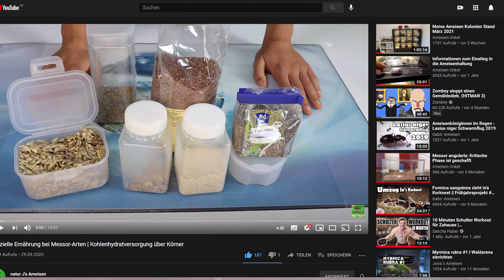Wie halte ich Messor Ebeninus? Plus Fütterung! | Messor ebeninus #3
Messor ebeninus Haltngstipps / Infos -

Wie halte ich Messor Ebeninus? Plus Fütterung!

In diesem Video erfährt ihr einiges Wichtiges über Die Art Messor Ebeninus!
Ich erzähle euch was die Art ausmacht und wie ihr sie Halten könnt.

Wenn es euch gefällt, lasst doch gerne ein Abo da ;D

natur'J Ameisen hat auch ein gutes Video, wo er zeigt wie er seine Messor mit körner füttert!
Er hat auch ein video zu digfix gemacht, also schaut da gerne vorbei.

timesteps:

00:00 start
00:21 Talk
02:16 ende